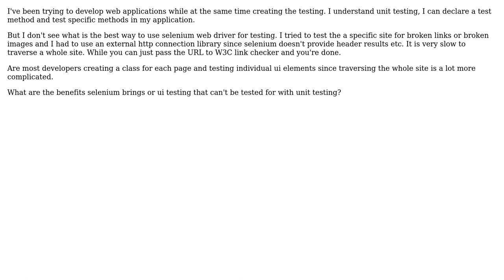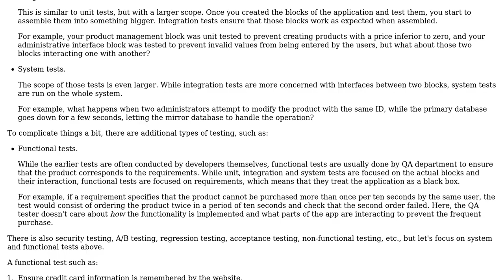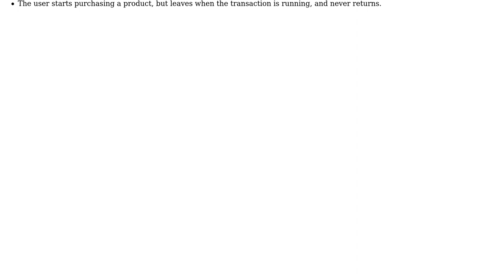Software Engineering: What is the best use case for selenium? (3 Solutions!!)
Software Engineering: What is the best use case for selenium?

With thanks & praise to God, and with thanks to the many people who have made this project possible! | Content (except music & images) licensed under CC BY-SA | Music | Images & others | With thanks to user Wyatt Barnett user Robert Harvey user Eduardo Dennis user Arseni Mourzenko and the Stack Exchange Network Trademarks are property of their respective owners. You are responsible for your own actions.